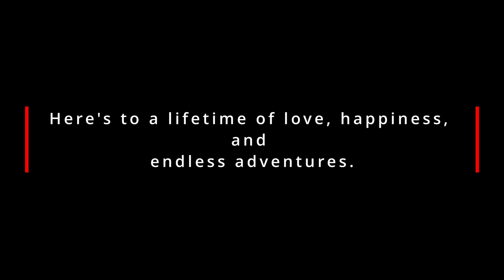Embrace Love: Every Beat, Every Moment 💖"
Here's to a lifetime of love, happiness, and endless adventures.A neo-classical instrumental romantic gem by @SensusStudioProductions .